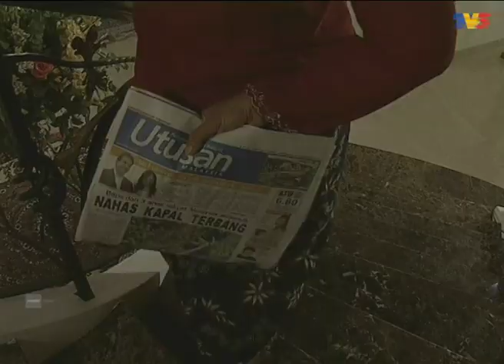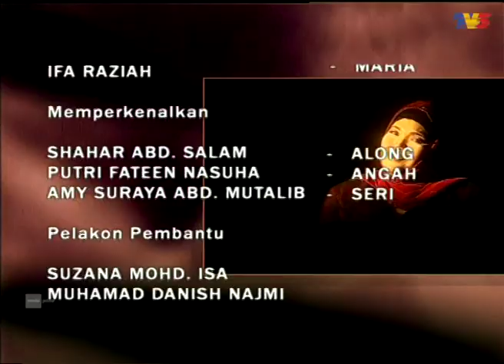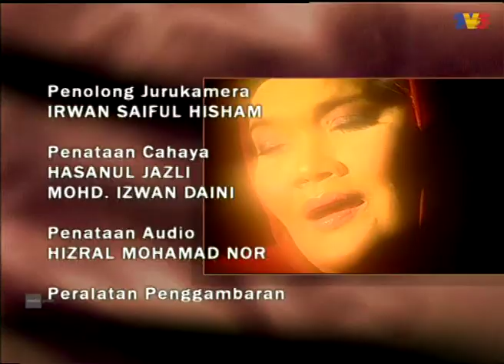Seputeh Qaseh Ramadan | Episod 4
Seputih Qaseh adalah seorang wanita yang sungguh baik, luhur, dan ikhlas. Dia begitu mencintai suaminya, Ridhwan. Seorang anak yang taat pada ibunya. Malangnya, perkahwinan mereka tidak direstui oleh ibu Ridhwan. Ridhwan dibuang daripada keluarganya. Tatkala itu, dia yang sebelum ini tidak pernah merasakan kesusahan hidup, begitu susah untuk mendapatkan pekerjaan bagi menampung hidup mereka sekeluarga. Suatu hari, Ridhwan membawa balik sebuah beg yang mengandungi dadah. Dan secara tiba-tiba, malam itu polis datang menyerbu rumah mereka. Untuk menyelamatkan suami dan anak-anaknya, Qaseh mengaku kepada pihak polis bahawa dadah itu adalah miliknya. Dia tahu, jika suaminya disabitkan kesalahan, ibu mertuanya pasti akan merampas anak-anaknya daripada dia. Akhirnya dia dijatuhkan hukuman penjara selama 12 tahun.

Pelakon: Eja, Arash Mohamad, Fahrin Ahmad, Ifa Raziah, Yusni Jafar, Maimon Mutallib, Kenchana Dewi, Roslan Salleh